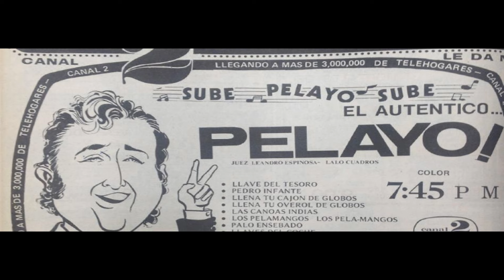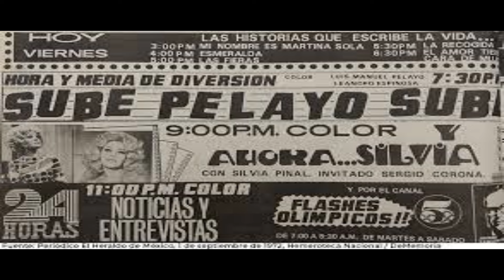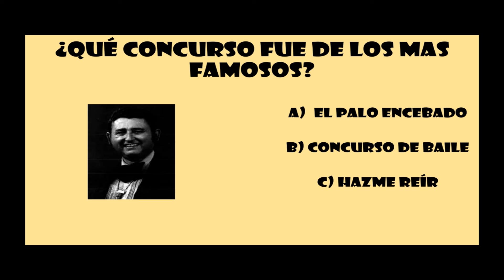Por Ser el conductor del programa le costo la cárcel a Luis Manuel Pelayo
Recuerda que al final del video encontraras una divertida trivia y un nostálgico comercial de antaño